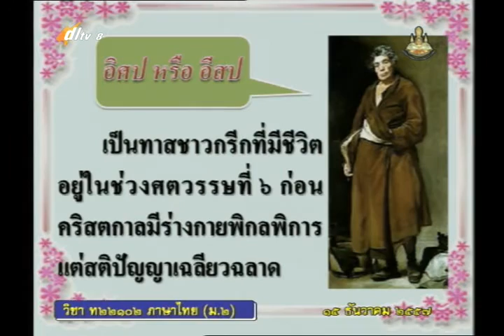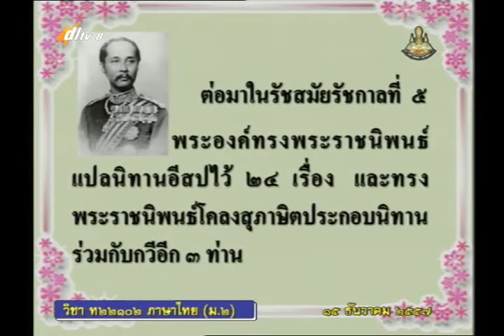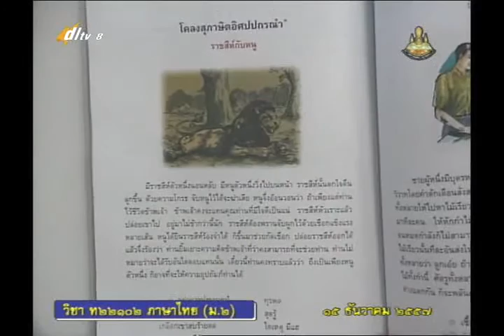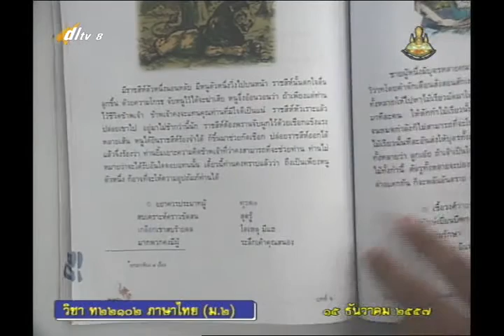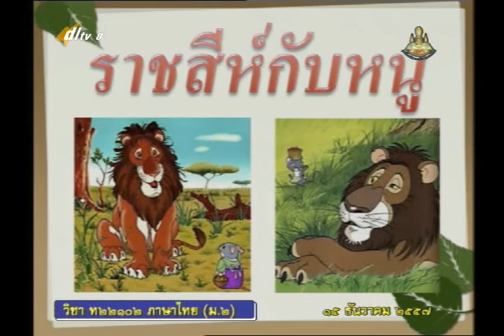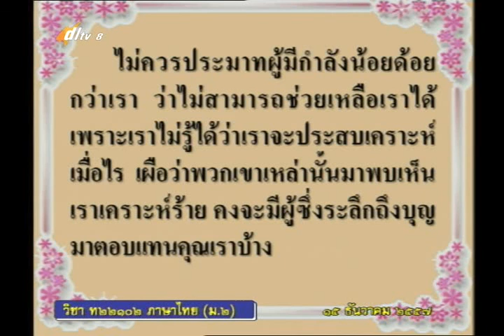018B+8151257+ท+การอ่านจับใจความสำคัญจากเรื่องโคลงสุภาษิตอิศปปกรณำ+thaim2+dl57t2